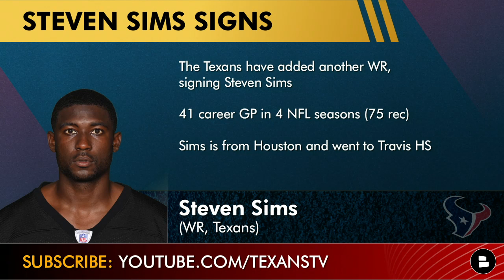Texans News: Houston SIGNS WR Steven Sims In NFL Free Agency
NFL Free Agency news: The Houston Texans have agreed to a deal with wide receiver Steven Sims. Texans rumors have been swirling all offseason around 2023 NFL Free Agency. How will Texans Fans react to the signing of Steven Sims? Texans Today host Will Scott reacts on YouTube and takes a look at the updated Texans wide receiver YouTube.

Keep up with the latest Houston Texans news, rumors, and updates with Texans Today on YouTube.

Houston Texans fans, don't miss out on the latest news, rumors, and free agency updates! Visit Chat Sports for daily articles from top sources like Sports Illustrated, SB Nation, and Pro Football Focus

More Houston Texans YouTube videos to watch:
- Texans Rumors: TRADE 1st Rd. Pick For Lamar Jackson? Texans Trade Rumors During NFL Free Agency
- Texans News ALERT: Denzel Perryman Signing With Texans In 2023 NFL Free Agency | Houston Texans News